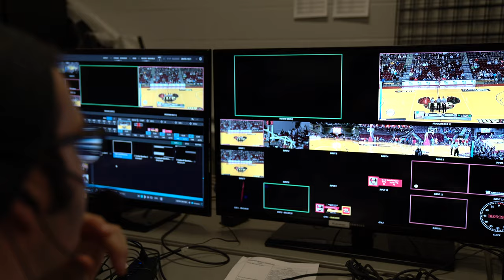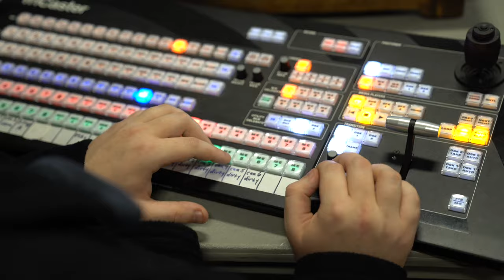Live Sports Production Class Provides Hands-on Learning at IUP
Communications Media students at Indiana University of Pennsylvania (IUP) interested in live television production can get real-world experience in the COMM 360 Digital Sports Production course. In the fall semester, the class produces the live football broadcast, and in the spring, the class produces live basketball broadcasts. Students get the chance to learn every position, using state of the art gear.